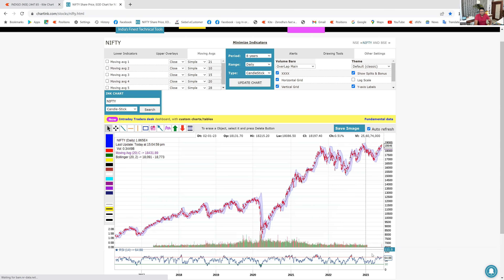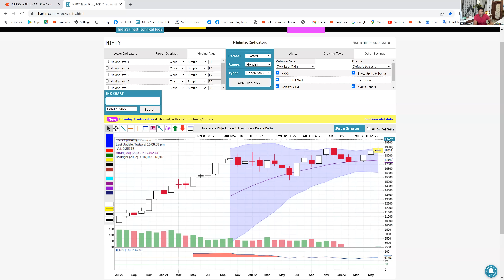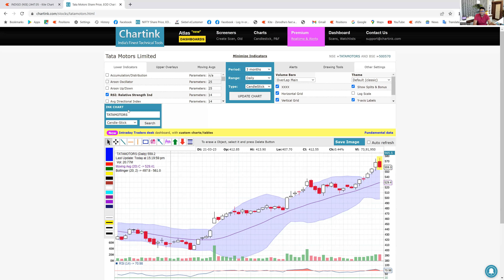Option How to Buy & Strike Selection in Stock With Psychology Of a Trader||By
Edge with Hedge only for Educational
Stone age option trade#

Tukka || By- NK_Sir | NKSTOCKTALKl" KEEP PRACTICE FOCUS ON LEARNING ..Baki sab moh maya hai